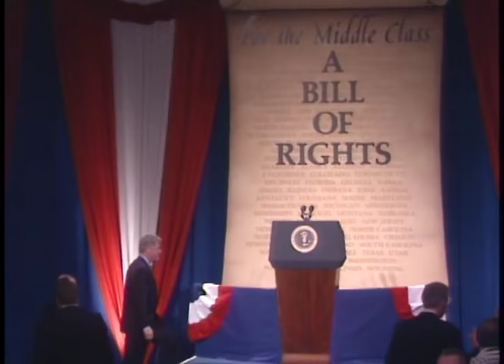President Clinton's Remarks at Sandburg Community College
This is video footage of President Clinton speaking at Sandburg Community College.  This footage is official public record produced by the White House Television (WHTV) crew, provided by the Clinton Presidential Library.

Location: Galesburg, Illinois

Use Restrictions(s): unrestricted

Camera: White House Television (WHTV) / Main

Local Identifiers: MT03175, MT03176, MT03177